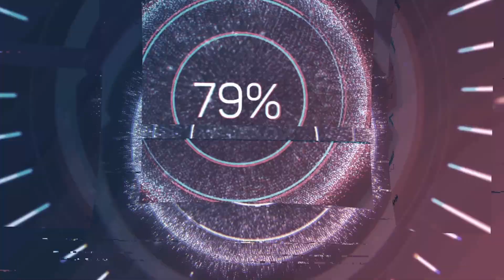Tiny Tinas Wonderlands Walkthrough (Part 8) - A Pirates Life For Me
Time to continue the main quests by treking through the blown up ocean where we meet pirates and do a pirate quest